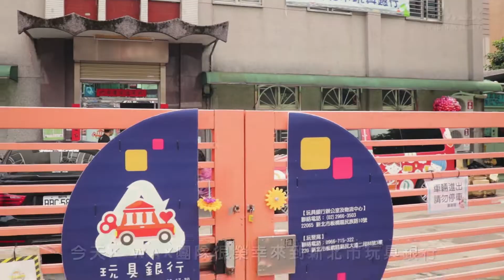🤖新北市玩具銀行🔫 一日志工 【K-WAX】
【K-WAX FB粉絲專頁】
【LINE@專員 服務專區】
➡️ ID:@k-wax

【各大賣場連結】